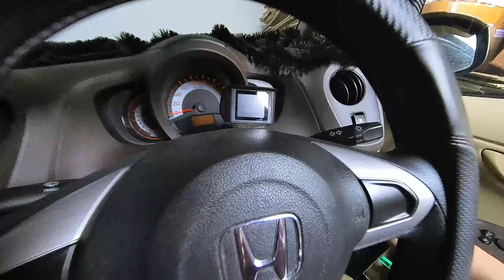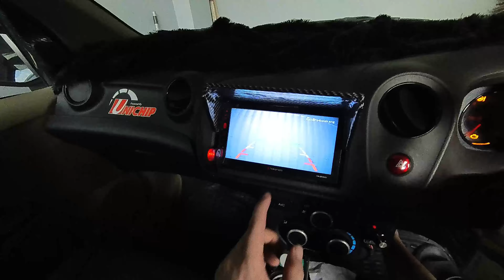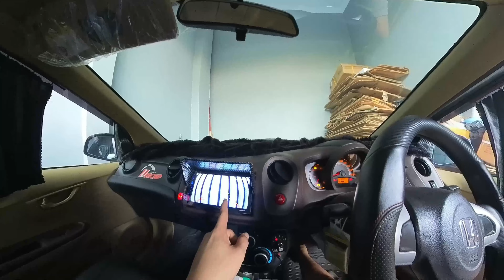PASANG KAMERA BELAKANG DI BRIO SATYA I MODAL 25RIBU DOANK BOS!!